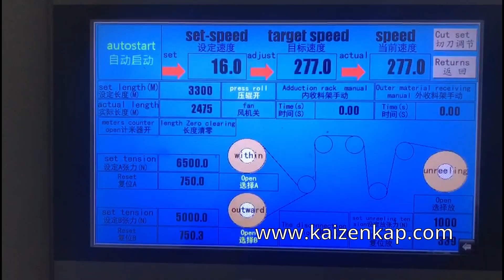Kağıt Bobin Dilimleme ve Sarma Makinesi